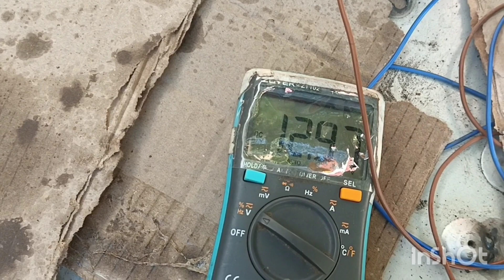comparison between snail blower and box small blower